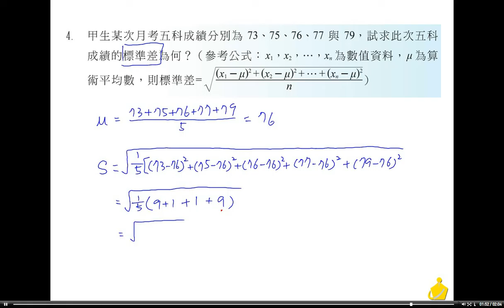職校數學BIII林版第二章2－7習題4